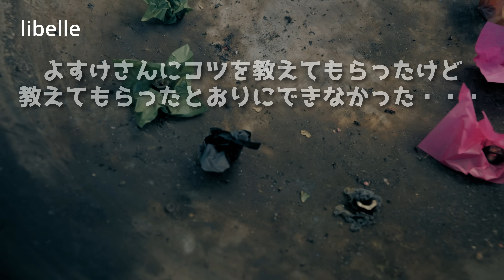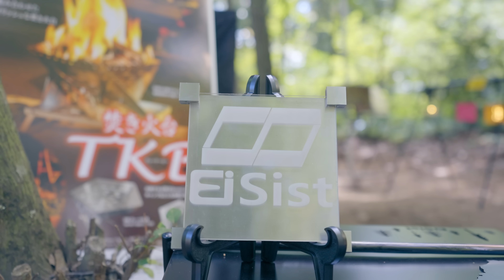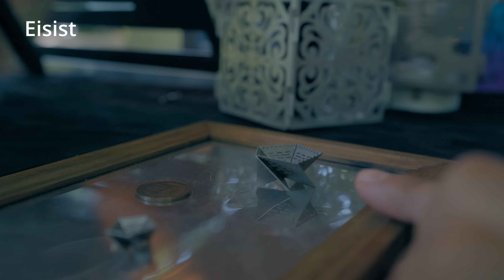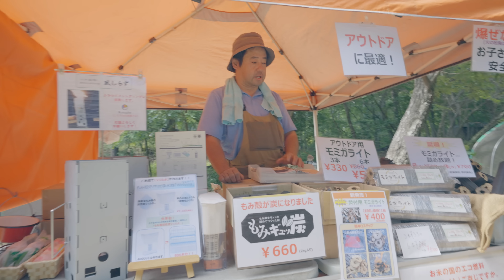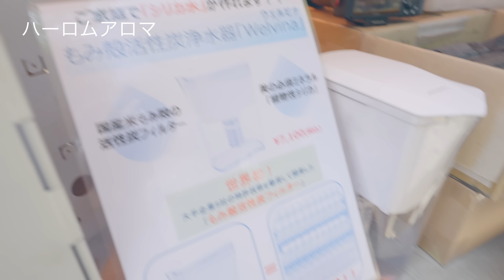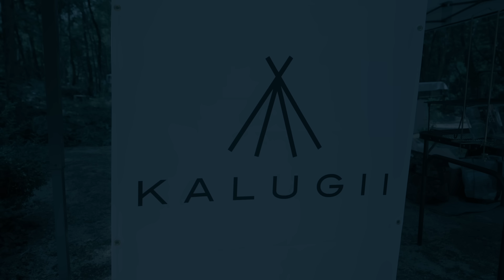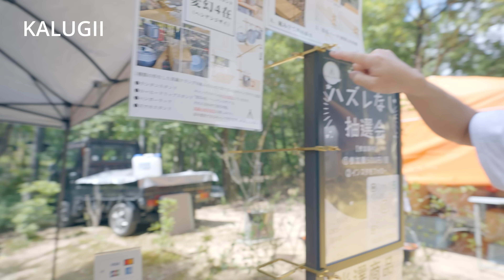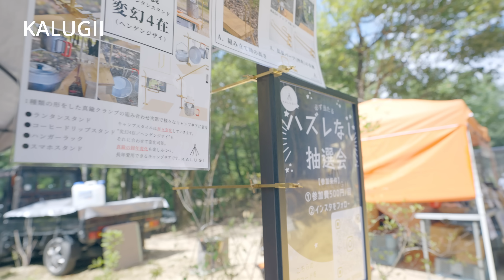一生ものキャンプギアが続出！今注目の長野県発のキャンプギアブランドたちを取材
長野発のアウトドアブランドとその一押しキャンプギアたちを一挙に紹介します。
どのブランドも個性的かつ機能的。取材中物欲が上昇しすぎました！

一緒に取材をさせて頂いたよすけさんのYouTubeチャンネル

0:33 Libelle（リベル）
9:12 Eisist
18:37 ハーロムアロマ
23:48 KALUGII
30:21 kinakoma.craft

KALUGII ケトル専用スキッター
KALUGII  超軽量 スキッター (チタン)

▶️お気に入りキャンプギアや撮影機材をまとめています↓

▶️撮影機材
メインレンズ
広角レンズ
ミラーレスカメラマイク
ワイヤレスマイク
マルチアングルユニット
スマホジンバル

※動画コンテンツの音楽でお困りの方は下のリンクから登録すればさらに２ヶ月間長く利用することができます！